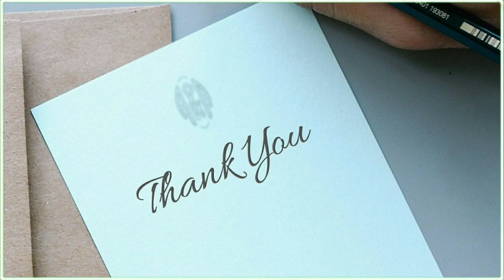Manasina Mathu Part-46 |kannada inspiration speech | By Sonu Shrinivas | Inspirational Speech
Concept,Direction & Voice Over: Sonu Shrinivas
Video Edit & Youtube Promotion:Raghu Lakshman
Recording Studio: My World Studio

ಸ್ಪೂರ್ತಿದಾಯಕ ಮಾತುಗಳು
Personality development.

My Favourite:
Chakravarthi Sulibele